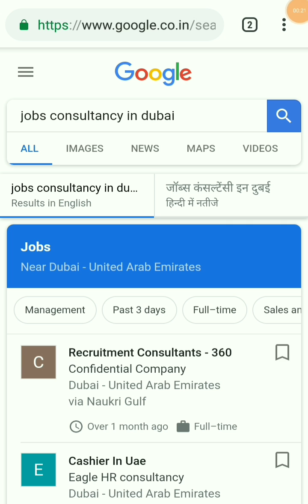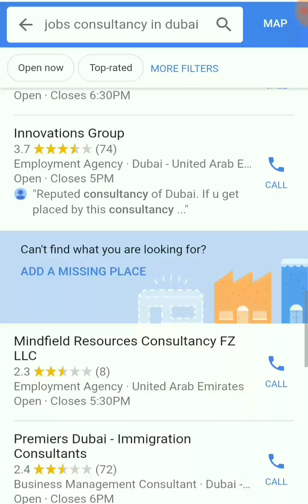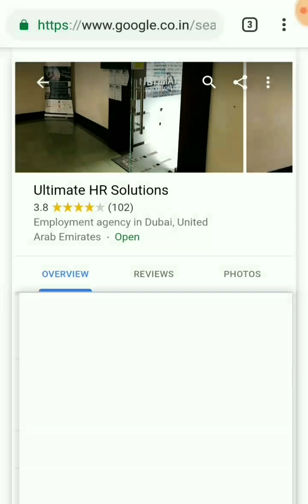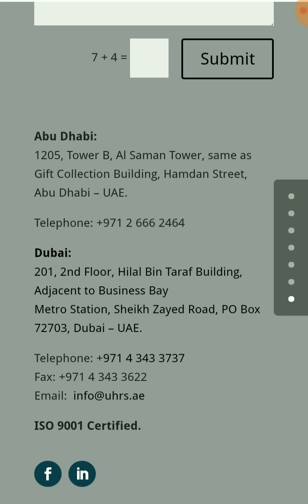Dubai Top 100% Secure Consultancy | Free Jobs In Dubai